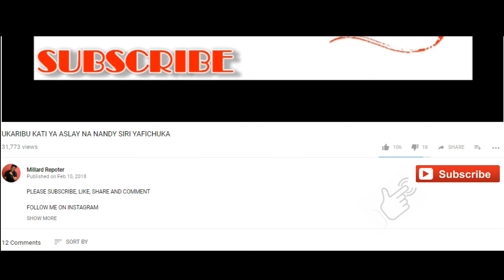BINTI AMWAGA MACHOZI KUOMBA MSAMAHA KWA KUMZALILISHA LOWASA MITANDAONI